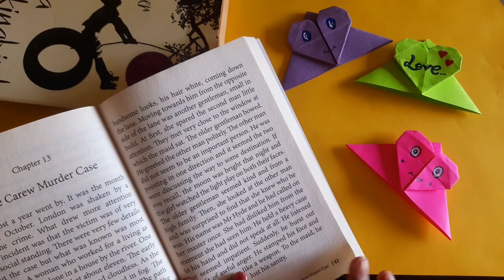How to make an Origami Heart-Shaped Bookmark 2 _ step by step I Bookmark Tutorial origami diy 14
Hi Guys,
In this video i taught about making a Origami Heart-Shaped Bookmark with crafts papers.. I used Craft papers size 10*10 cm. You can increase or decrease the size according to your necessity.

"If opportunity doesn't knock...Build a Door"

Materials used 👇

1. Craft Paper

How to make Heart-shaped bookmark
origami bookmark
paper crafts
bookmark tutorials
bookmark DIY
bookmark making